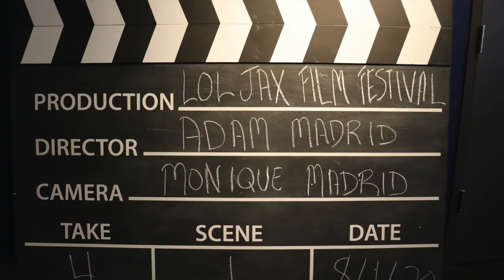The D.J. Chronicles: The LOL Jax Film Festival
It's the first of the month and ya boy is back after a three month hiatus due to covid. We are kicking it off with the "LOL Jax Film Festival" which it is hosted by my good friends. It was a nice event to get back into DJing once again. Did I have issues along the way, of course. Lol. But check out how it all came together.
This is a behind the scenes look of what I go through as a DJ. A lot goes in to what a DJ actually does besides playing music. So I want to take the time out to share with you what a DJ goes through to make sure the event goes as planned.